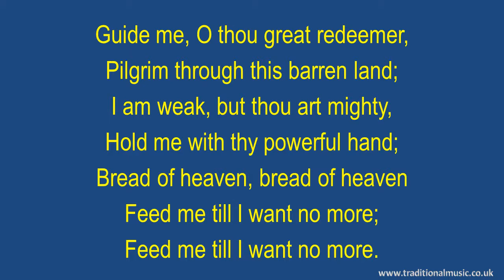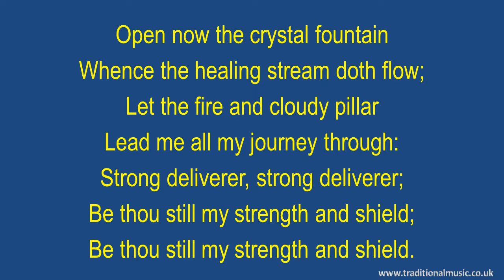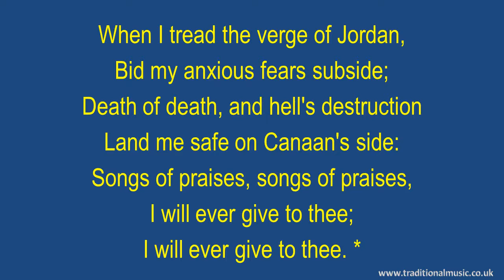Guide Me O Thou Great Redeemer(Viola section) - Hymn Lyrics & Music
Guide Me O Thou Great Redeemer(corrected) - Song Lyrics with Orchestral backing music.

LYRICS:
Guide Me O Thou Great Redeemer
Words: William Williams, 1745;
trans. Peter Williams, 1771, alt.
Meter: 87 87 87

Pilgrim through this barren land;
I am weak, but thou art mighty,
Hold me with thy powerful hand;
Bread of heaven, bread of heaven

Open now the crystal fountain
Whence the healing stream doth flow;
Let the fire and cloudy pillar
Lead me all my journey through:
Strong deliverer, strong deliverer;
Be thou still my strength and shield;

When I tread the verge of Jordan,
Bid my anxious fears subside;
Death of death, and hell's destruction
Land me safe on Canaan's side:
Songs of praises, songs of praises,
I will ever give to thee;

Thanks Rod